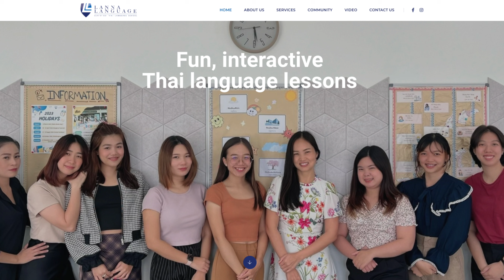Challenges of Learning The Thai Language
If you plan on learning the Thai language, be prepared for some of the challenges that foreigners face.  We will review some of those challenges to expats.